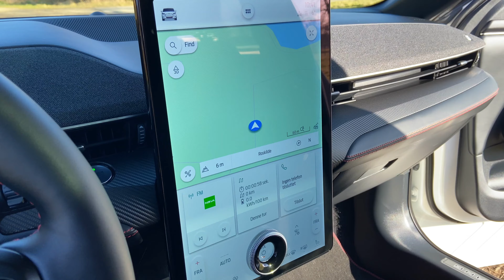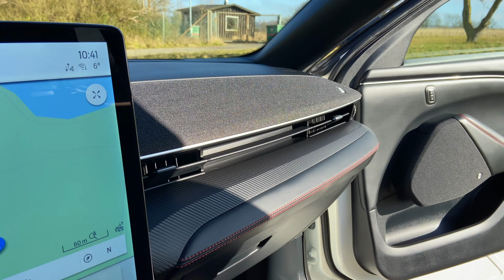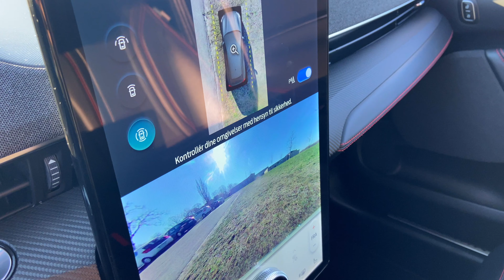Mustang Mach-E AWD 351HP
English:
The Mustang Mach-E AWD 351HP goes to 0-100 in 5,8 sec and the top speed is 180 km/t

- It is available with two different battery packs, rear or four-wheel drive, an official range of between 400 to 610 km, depending on the variant.

- Mach-E looks very sporty from most angles, thanks to some nice devised skirt set and a black lacquered roof that looks very nice.

It is a successful and family-friendly electric car with a 100 liter "frunk" out front, a spacious cabin with room for five tall people and a usable trunk at the rear of 402 liters all in all a very good electric SUV car for the family.

Dansk:
Mustang Mach-E AWD 351HP går fra 0-100 på 5,8 sek. og topfarten er 180 km/t

- Den fås med to forskellige batteripakker og bag- eller firehjulstræk, en officiel rækkevidde på mellem 400 til 610 km, alt efter variant.

- Mach-E ser meget sporty ud fra de fleste vinkler, takket være nogle flotte udtænkte nederdelsæt og et sortlakeret tag, jeg synes det ser rigtig fedt ud.

Det er en vellykket og familievenlig elbil med en 100 liters "frunk" ude foran, en rummelig kabine med plads til fem høje personer og et brugbart bagagerum bagpå på 402 liter alt i alt en rigtig god el-SUV-bil til familie.